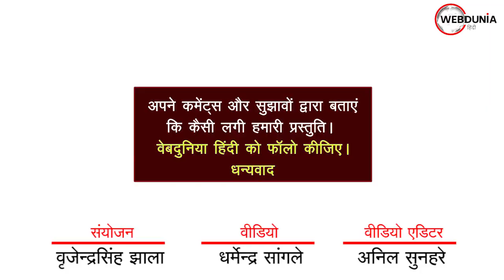What is Hindutva : हिन्दुत्व क्या है और क्या हैं इसकी विशेषताएं । Kalicharan Maharaj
क्या है हिन्दुत्व की परिभाषा?
जो अपने भीतर के दुर्गुणों की हिंसा करता है, वही हिन्दू है- काली महाराज

समाज और अन्त:करण के दुर्गुणों का नाश करे, दुष्टों कानाश करे वही हिन्दू है। सनातन धर्म को ही हिन्दू धर्म कहा जाता है। धर्म एक ही जो हमेशा से है और हमेशा रहेगा। धर्म की स्थापना कोई नहीं करता। धर्म था है और रहेगा। इसीलिए सनातन। अपने धर्म पर दृढ़ रहे उसे कट्‍टर कहते हैं। सर्वधर्म के नाम पर हिन्दुओं की उपेक्षा की जाती है। धर्म केलिए कट्‍टर बनिए, यदि धर्म के लिए कट्‍टर नहीं होंगे तो अधर्म सिर पर बैठगेा। जहां धर्म की अपेक्षा नहीं होती वहां अधर्म होता है।